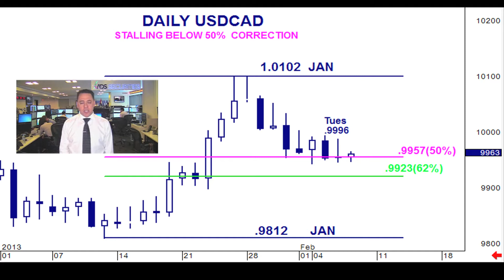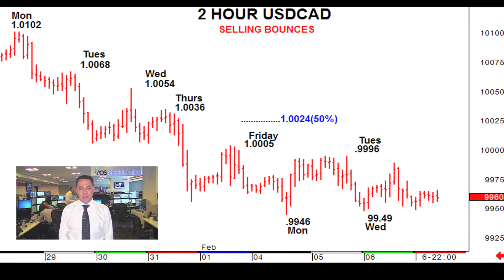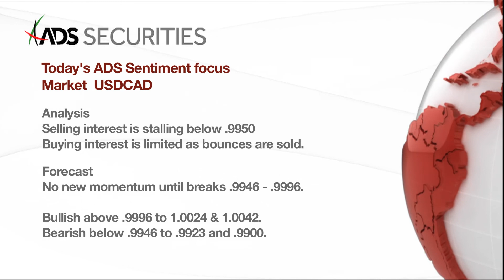ADSS FX DAILY MARKET UPDATE EN 07-02-13